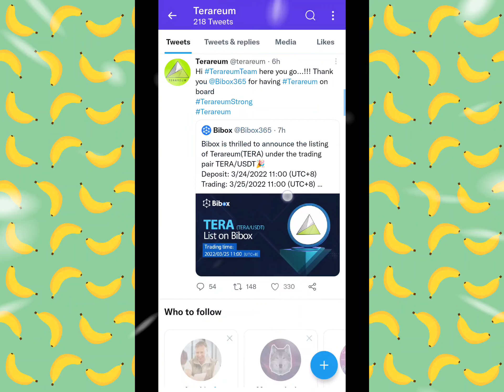TERAREUM Coin Top 4 Exchange Listing - Terareum Coin Binance Listing Scam Terareum Next 100x Pump 🔥